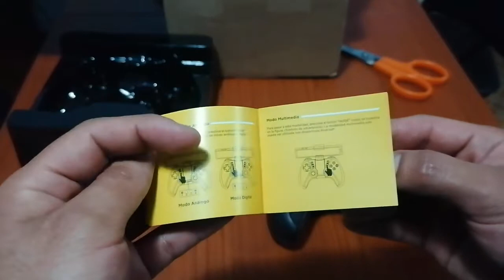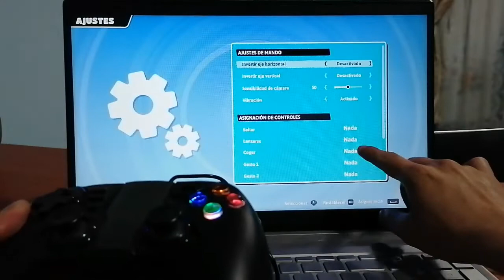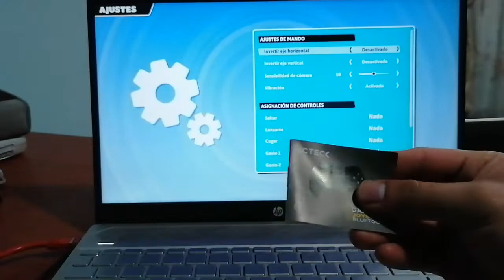Unboxing - Control Acteck G200 (Compatible para PC, Celulares y Tablets).